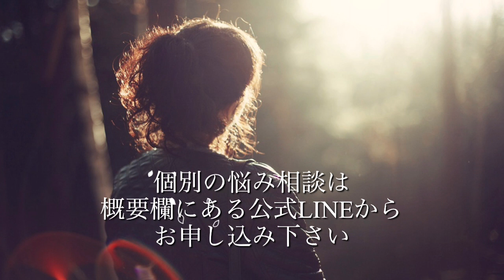「人間だもの」で生きていい/気づく癖をつけて楽に生きること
心を楽に、幸せな人生にしていきたい方へ発信してます。お役に立てて下さい。

お知らせ、注意、お伝えしたい事

▪️個別悩み相談受付中
(コメント欄での悩み相談はその方の人生、状況がわからないのでお応え出来ません)

人生好転したい、悩みから解放されたい、楽になりたいけど、自分ではどうしたらいいかわからない方。
じっくりお話しをお聞きして、楽になって頂けるカウンセリングをしています。

私を見つけて下さったこのタイミング、ご縁がお役に立てれば嬉しいです！ご依頼お待ちしています。

▪️50代暮らしと購入品紹介

▪️当チャンネルの内容は「過去の私自身もそうでした」が大前提でお話ししています。

思考、生き方が変われた事で、人生ってつらいんじゃなく、こんなにワクワクだらけだったんだという気づきの体験をしました。
それは未だに継続中です。
皆様にも同じように体験して頂きたいという思いでお話ししています。

🌷自己紹介🌷
ーーーーーー
1967年生まれ。

32歳の時に夫と死別。
両親との確執〜絶縁、疎遠を経過して
父からは絶縁されたまま父は死去。
母とは現在はつかず離れずでいい関係になれてます。

過去、悲しみ、ショックの連続から…
鬱症状、離人症、様々な体調不良、不定愁訴…身体中おかしくなり更にメンタルもどん底に。

主人との死別後、心療内科、精神科受診、いろいろな薬を試す。

18年の最後の3年間で減薬〜断薬。

いろんな人生体験を乗り越え、どん底を完全に抜け出せた今。
今日一日だけを考え大切に生きられるようになり、ブレない穏やかな最強のメンタルになれてます。

★プラットフォーム的に不可の言葉がある場合と、お伝えしたい真意と違う受け取りをされてる方のコメントは非表示にさせて頂いてます。
コメントは全てちゃんと拝見していますので、非表示の場合もご安心下さい。

★ショート動画はあくまでも切り抜きで、大切な事をじっくりお話しは出来てません。通常動画をじっくりご視聴下さい。